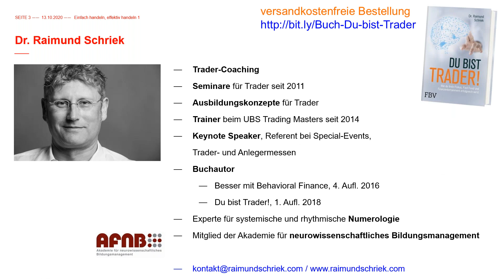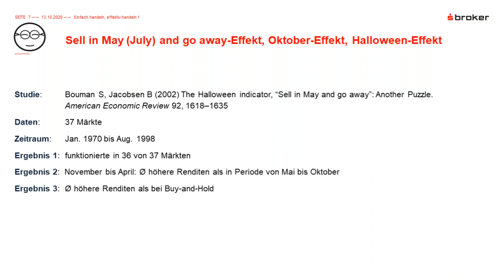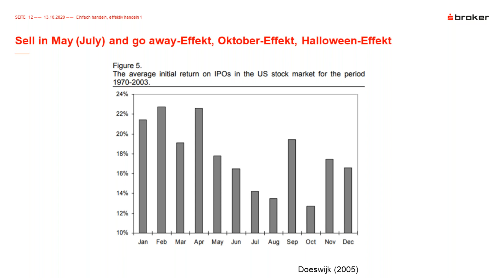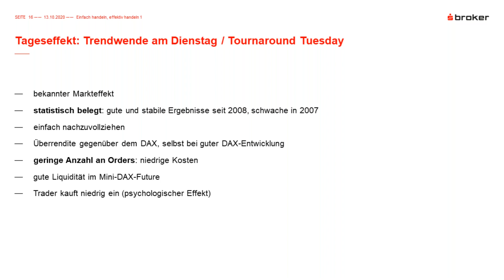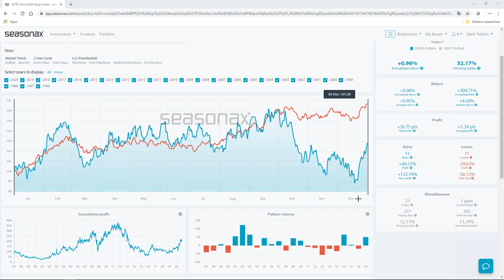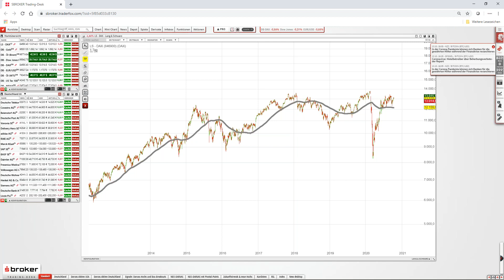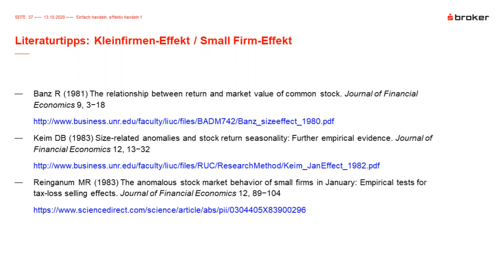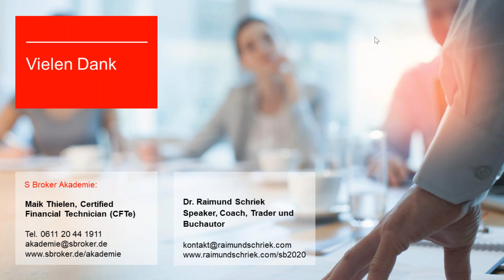Einfach handeln - effektiv handeln - Teil 5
Unser Ziel ist es, Dich praxisnah in die Welt des Tradings einzuführen. Daher bieten wir Dir auch in diesem Jahr wieder eine kostenlose und gleichzeitig wertvolle Webseminar-Reihe zum Thema Trading, Investing und Persönlichkeit mit Dr. Raimund Schriek und Maik Thielen an. Von Anlage- und Tradingstrategien bis hin zu den persönlichen Bedürfnissen und unterbewusster Entscheidungsfindung, erfährst Du in dieser Webseminar-Reihe die Zusammenhänge zwischen Börsenerfolg und Persönlichkeit und wie Du diese zu Deinem Vorteil nutzen kannst. Da uns Dein Tradingerfolg am Herzen liegt, empfehlen wir Dir: Sei dabei und entwickle Dich weiter!